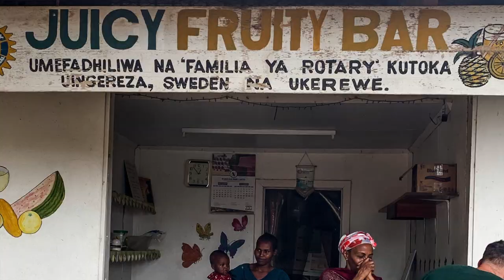Cycling around Ukerewe Island - Tanzania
Ukerewe Island in Lake Victoria - Tanzania, is a great place to visit. We were there in November 2020, and were literally the only tourists.